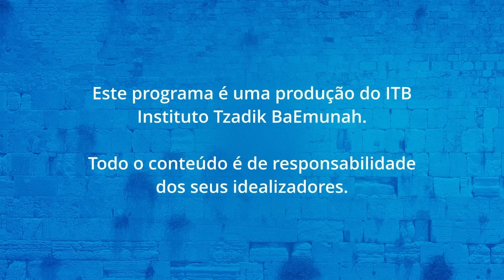Um judeu messiânico | Israel para Jesus | IPP TV